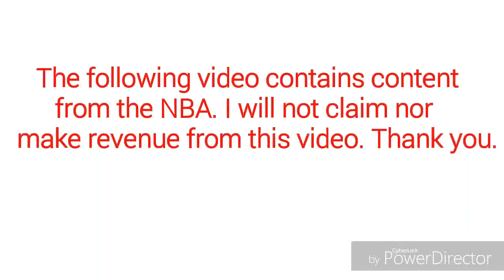Top 10 Dunks In NBA History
Before everyone says it in the comments, yes, I know #1 isn't in the NBA, but it is too amazing to not include.